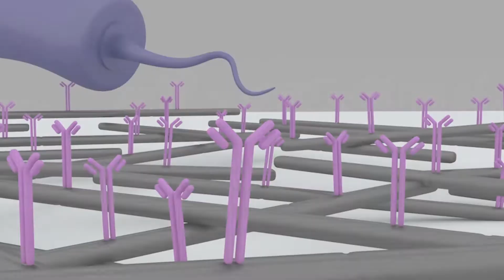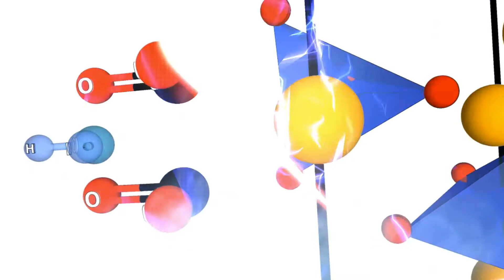The Results Are In: IndieBio Demo Day 2020 Was Amazing!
Our class of 19 companies debuted at Demo Day for IndieBio SF Class 10 and IndieBio NY Class 01! It was two days of excitement and inspiration. If you missed it, here's a sneak peak at some of the teams. And check out videos from the founding teams right here on the SOSV Youtube page!

The past 6 months have illustrated the dire need for innovative biotech to address pressing needs in human and planetary health crises.

IndieBio is proud to present its ‘pandemic class,’ founders who rose to the challenge of building paradigm-shifting companies during the largest infectious disease pandemic in a century. Each company was selected to be part of the elite IndieBio community because they were driven by a mission to improve human and planetary health.

Please join the first-ever two-day Demo Day event, introducing San Francisco class 10 and New York class 1. The events are scheduled for:

IndieBio New York | Tuesday October 27 | 1:00-3:00pm ET

IndieBio San Francisco | Wednesday October 28 | 10:00-12:00pm PT

WHO WE ARE, WHAT WE DO, WHY WE DO IT

SOSV provides intellectual and financial capital to accelerate founders’ big ideas for positive change. SOSV has funded over 900 startups to date. We currently fund over 150 startups per year through our programs: HAX (hardware and connected devices), IndieBio (life sciences), Chinaccelerator and MOX (cross-border internet and mobile in Asia), dlab (blockchain, data and decentralization), and Food-X (food innovation).

We pledge more than funds. We provide the seed capital to get founders moving, a global staff of hands-on engineers, designers, accountants, and scientists to accelerate product development, over 1,000 global mentors with deep market and technical expertise, and an unparalleled network of fully outfitted laboratory and maker spaces to help startups go further, faster.

Building a better future means empowering the next generation of entrepreneurs and scientists to solve the biggest challenges that our world is facing today: addressing global health, sustainable food systems, advanced manufacturing, connectivity in the developing world, and beyond. Nearly half of our portfolio companies directly align to the UN’s sustainable development goals and SOSV is proud to be a top investor for female founded companies.